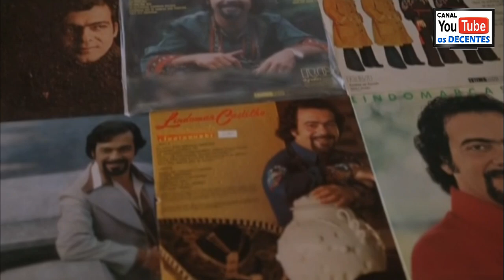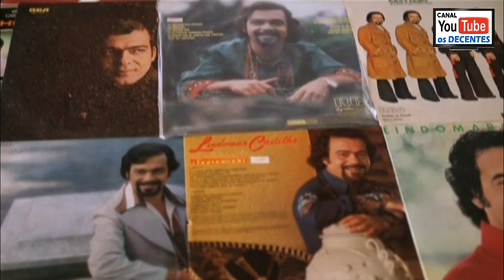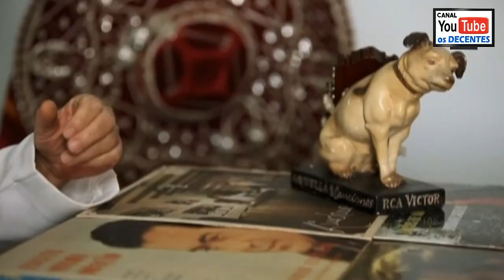Por onde anda LINDOMAR CASTILHO?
Se VOCÊ ainda NÃO estiver recebendo as notificações de novos vídeos do nosso Canal, peço que faça os seguintes passos para ativar as notificações e nunca perder uma atualização de novos vídeos:

►1. Acesse a Página do Canal.
►3. Sob a arte do canal, clique no Sininho (no canto direito).
►4. Marque a caixa ao lado de Enviar para mim todas as notificações deste canal.

▂ ▃ ▄ ▅ ▆ os DECENTES 💑 ▆ ▅ ▄ ▃ ▂